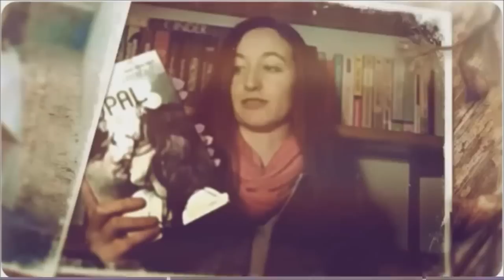Revistas literarias || Información y opinión, secciones favoritas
¡Hola letritas! Hoy os traigo un nuevo vídeo. Esta vez se trata de un vídeo en el que quiero hablaros de las revistas literarias, mi opinión acerca de ellas y las que conozco.

Encuéntrame en

Snap chat: sofiasopadeletr

Lista de libros que quiero

Blog de la revista literaria, online y gratuita La avenida de los libros

PREGUNTAS FRECUENTES

Canción de la intro: I want you - Tamara Laurel

Edad: 18 años 24/07/1997